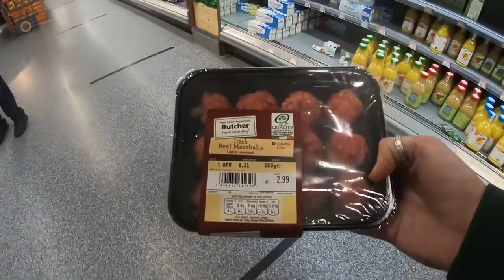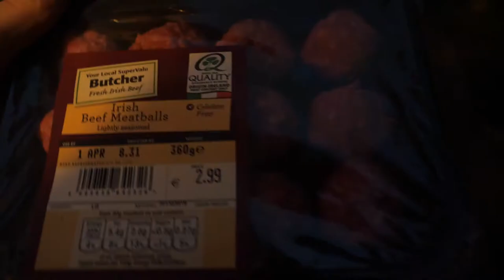vlog 1 | 25.03.2020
first try at a vlog during these crazy times. keep tuned for more